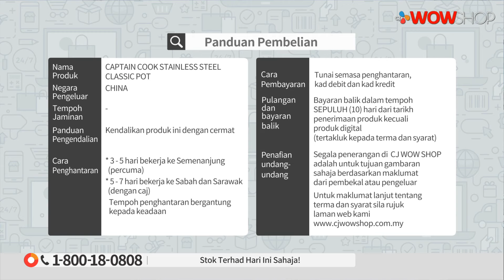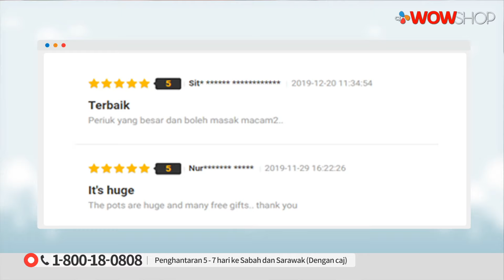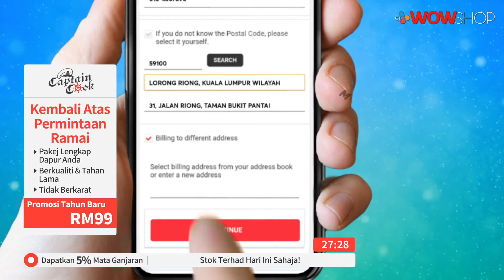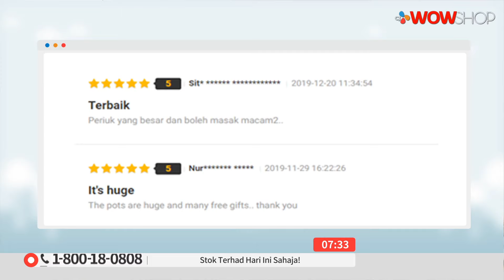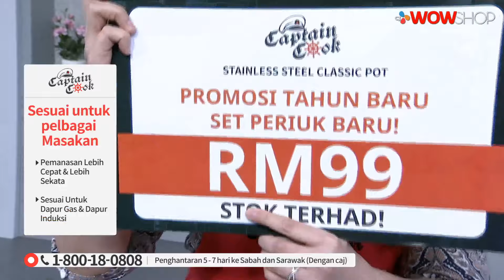CAPTAIN COOK STAINLESS STEEL CLASSIC POT / TV9 / P5365